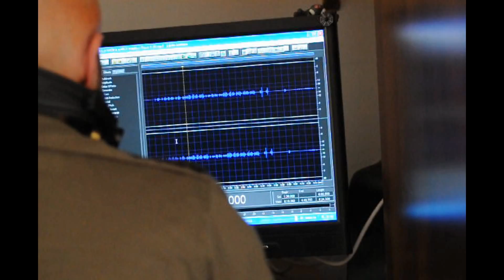Marco Marra & Marco Profeta - Luce ( Official Video )